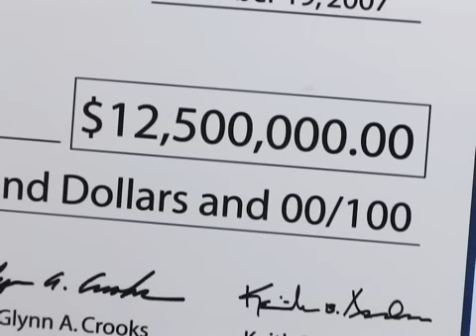U of M receives $12.5 million gift from SMSC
Leaders of the Shakopee Mdewakanton Sioux Community (SMSC) joined University of Minnesota officials to announce a $12.5 million gift from the SMSC to the university. Ten million dollars will go to support the construction of TCF Bank Stadium and $2.5 million will go to a matching endowment fund, creating a $5 million endowment to provide scholarships, with a preference given to American Indian students. The $10 million stadium gift is the largest single private gift ever to Golden Gopher Athletics.